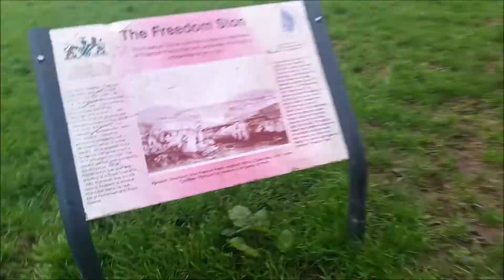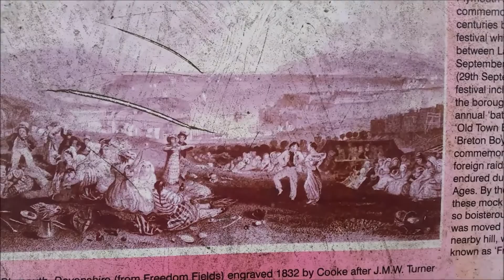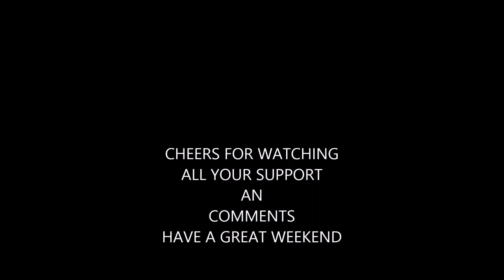VLOG 🌈 RAIN🌂JUST DO ONE!☔☔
Hey guy's welcome to my channelღ .If your new to the channel leave a like comment and sub so i know you have visited.An i will do the same🌞It's been raining every day here in the uk an is really doing my head in now.Need to get out an exercise, need sun warm an T.shurts.
MUCH  ❤ BLESS U    ✞   ღღღ THANK'S FOR THE VISIT
ঌ এ ঐ ও ঔ ক খ গহঌ এ ঐ ও ঔ ক খ গহঌ এ ঐ ও ঔ ক খ গহঌ এ ঐ ও ঔ ক খ